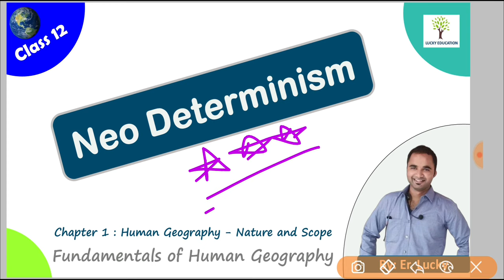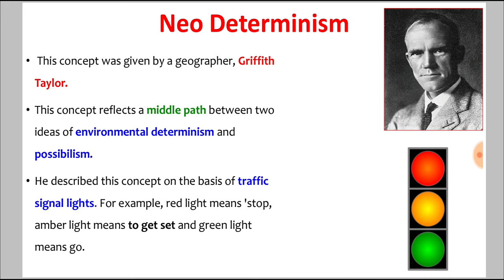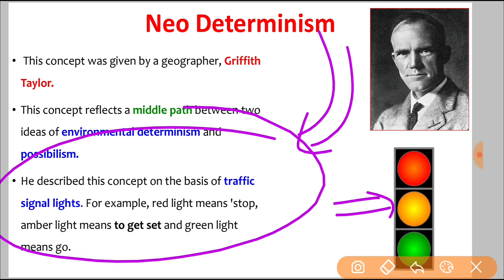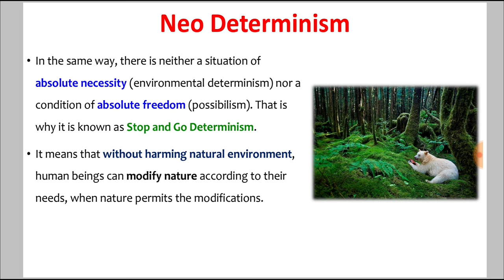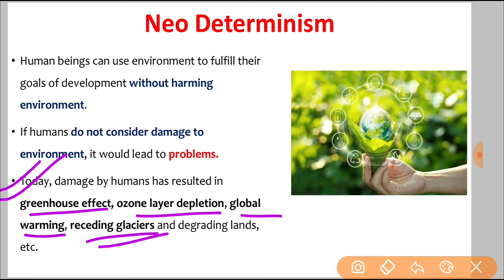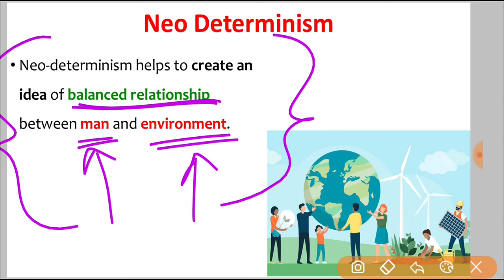Neo Determinism - Class 12 Geography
Neo Determinism
Class 12 Geography
Chapter 1 : Human Geography - Nature and Scope